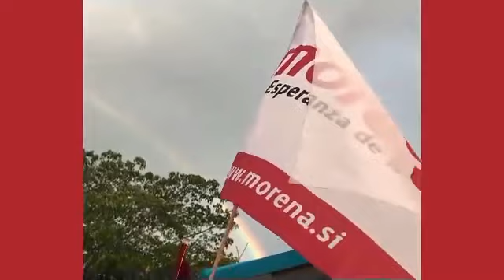INICIO DE CAMPAÑA MARY HDEZ EN TIHOSUCO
CIELO COLOREADO EN TIHOSUCO

En Tihosuco, un arcoíris coloreó el cielo tras un poco de lluvia que no detuvo nuestra marcha. Trabajaremos con gran entusiasmo para que al final de esta larga jornada, alcancemos el triunfo y logramos la transformación que Quintana Roo merece.